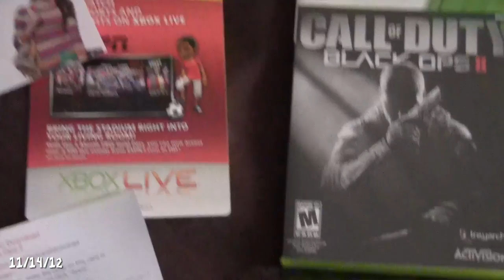L.A. Show & Tell, Kinda... (1080p)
►►T-SHIRTS◄◄
Official ChimneySwift11™ T-Shirt & Apparel Store